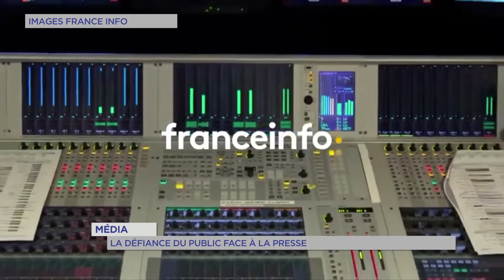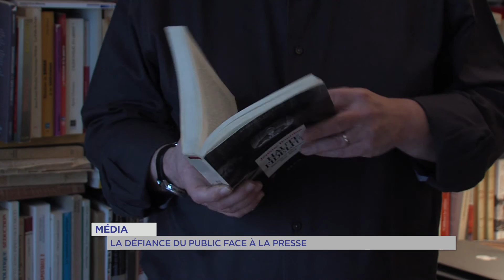Média : la défiance du public face à la presse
Les français se détournent des médias traditionnelles.  Seuls  41 % d’entre eux font encore confiance à la télévision soit une baisse de 9 points de confiance et la radio perd 3 points à 52 %. Nous avons fait un point avec Christian Delporte professeur à l'UVSQ.